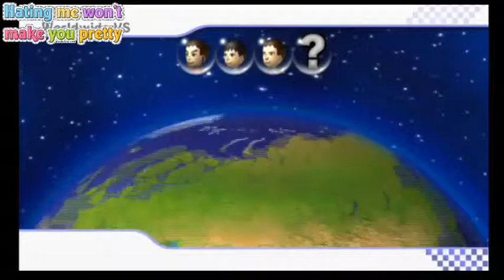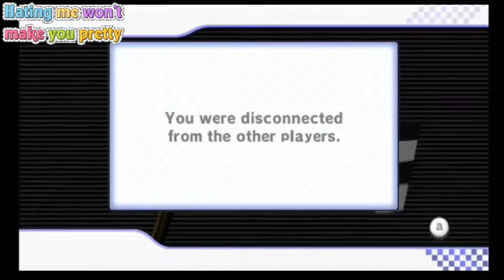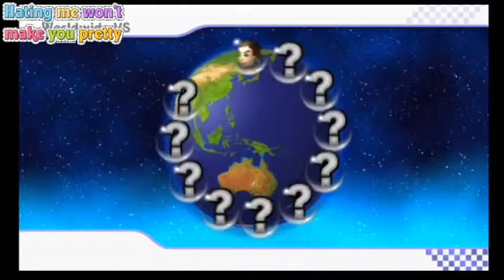mariokart wii - 9 / 12